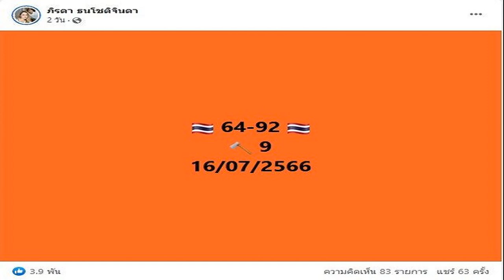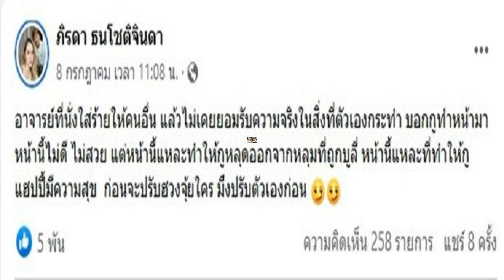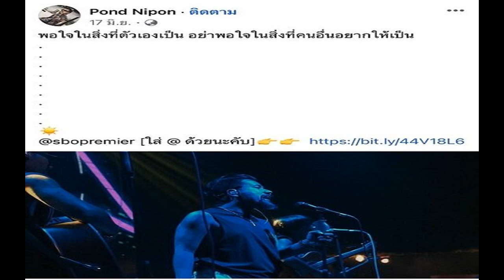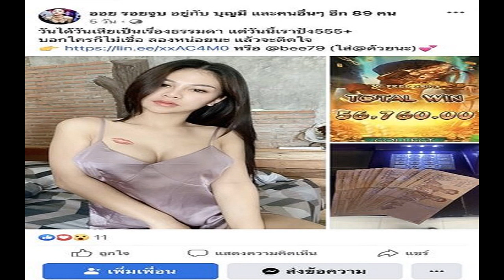แม่น้ำหนึ่ง ไหว้พระพิฆเนศ มูแม่นขนลุก ปล่อยเลขเด็ด ฟาดแซ่บอาจารย์บูลลี่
ไม่ทำให้แฟนหวยรอเก้อ แม่น้ำหนึ่ง ไหว้พระพิฆเนศ มูเจอทักดวงแม่นขนลุก ปล่อยเลขเด็ด งวด 16/7/66 ฟาดกลับแซ่บอาจารย์บูลลี่ทำหน้ามาหน้านี้ไม่ดี
ก่อนหวยออก แม่น้ำหนึ่ง ภิรดา นักให้แนวทางเลขเด็ด โพสต์ภาพ พร้อมแคปชั่น มามูและดูดวง แม่นจริง แม่นมาก ไม่ต้องถามเลยขนลุก ที่ ศาลพระพิฆเนศ สี่แยกห้วยขวาง
เดือนนี้มี 3 งวด โดย งวด 16/7/66 แม่น้ำหนึ่ง ไม่ทำให้แฟนหวยรอกันเก้อ ปล่อยเลขเด็ด หวยรัฐบาลไทย งวดวันที่ 16 กรกฎาคม 2566 งวดนี้ฟันเลข 9 ส่วนเลข 2 ตัว ได้แก่ 64 และ 92

โดย แม่น้ำหนึ่ง ยังโพสต์ฟาดกลับแซ่บอาจารย์ที่บูลลี่หน้าของเจ้าตัวหลังศัลยกรรมด้วยว่า “อาจารย์ที่นั่งใส่ร้ายให้คนอื่น แล้วไม่เคยยอมรับความจริงในสิ่งที่ตัวเองกระทำ บอกกูทำหน้ามาหน้านี้ไม่ดี ไม่สวย แต่หน้านี้แหละทำให้กูหลุดออกจากหลุมที่ถูกบูลลี่ หน้านี้แหละที่ทำให้กูแฮปปี้มีความสุข ก่อนจะปรับฮวงจุ้ยใคร มึงปรับตัวเองก่อน